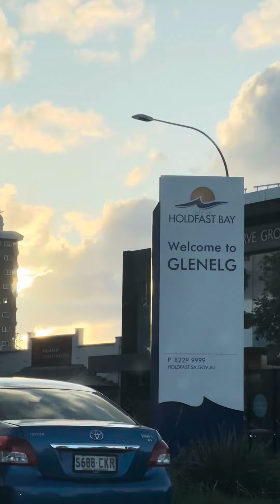Day 2 in Adelaide